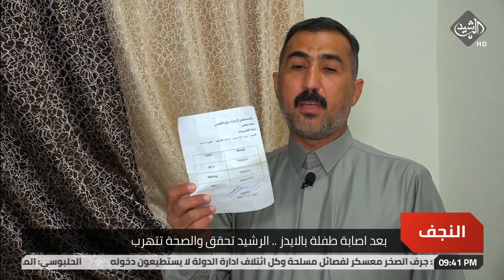بعد اصابة طفلة بالايدز .. الرشيد تحقق والصحة تتهرب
Alrasheed TV apps :
IOS: